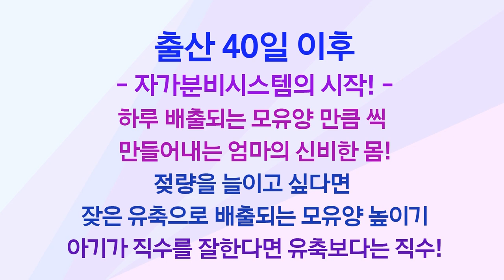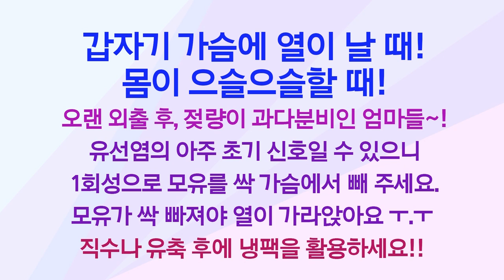유축 할까? 말까? 아픈데 싹 뺄까??_2편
분명 산후조리원에서는 아기가 안먹으면 다 짜버리라 그랬는데, 왜 엄마들의 가슴은 아기가 잘 커도 아프고 힘들까요? 남들은 쉽게 하는거 같은데 왜 난 모유수유가 고통으로 다가올까요?
아기의 먹는 양과 딱 맞는 모유양 맞추는 방법, 가슴 멍울, 젖몸살 등 모유수유의 고민을 권향화 원장이 속 시원히 알려 드려용^^